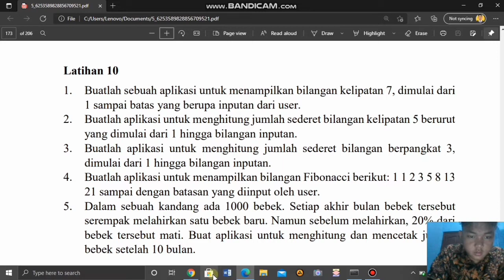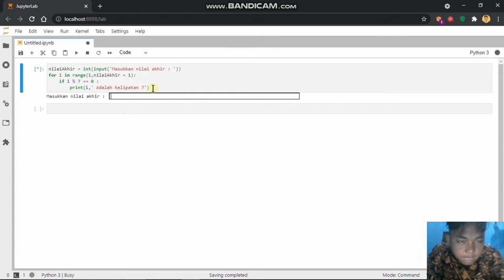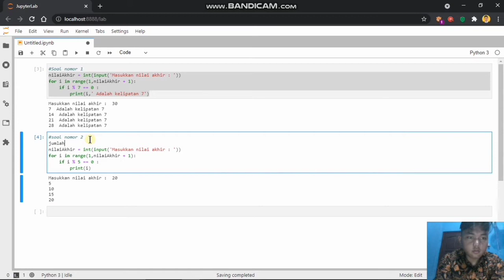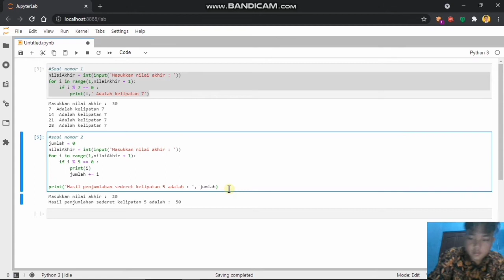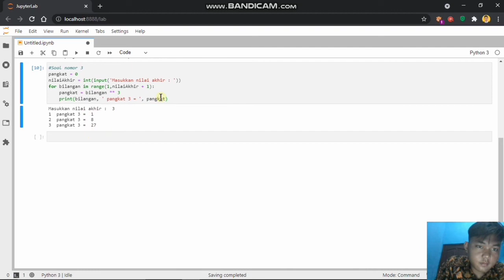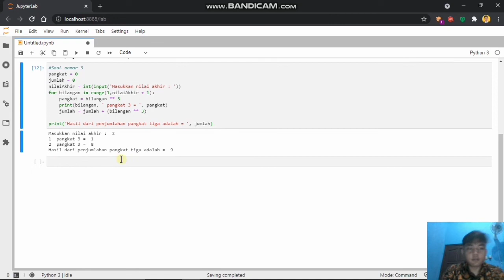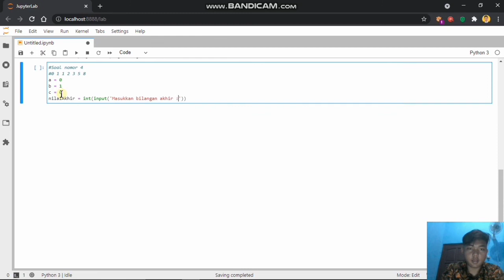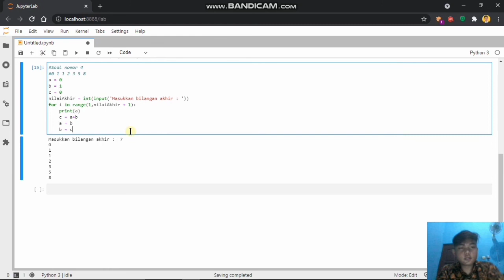Pembahasan Soal Perulangan pada python ~ UAS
Alhamdulillah pada kesempatan kali ini saya akan membuat video tentang pembahasan Soal Perulangan pada python, sebelum memulai saya akan memperkenalkan diri terlebih dahulu :
NAMA : M.ERFAN RIANTO
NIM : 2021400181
KELAS : F
MAKUL : ALGORITMA dan STRUKTUR DATA
Dosen : P Kamil
Tugas ini saya buat untuk memenuhi UJIAN AKHIR SEMESTER 2 prodi teknik informatika UNIVERSITAS NURUL JADID Paiton Probolinggo.

Mohon maaf jika ada salah kata

pembahasan soal
ujian akhir semester
algoritma dan struktur data
Universitas Nurul Jadid